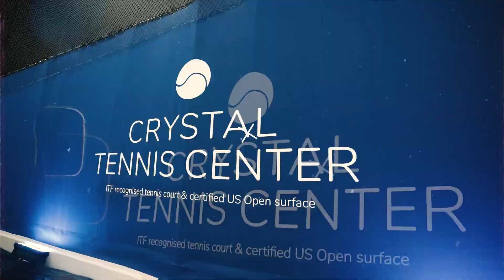วันนี้ผมเอาจริง หลังจากที่ซุ่มซ้อมมานาน โดนผมตบแน่ๆบอกเลย | Boriboon Family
ติดตามชมเรื่องราวสุดน่ารักของ น้องบีลีฟและครอบครัวบริบูรณ์ได้ที่